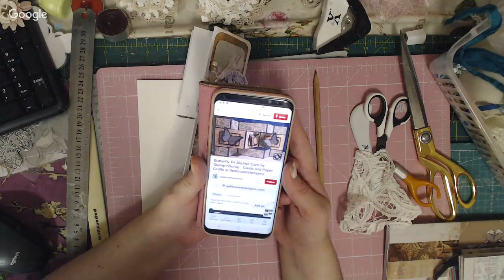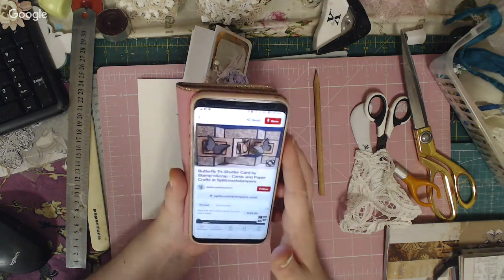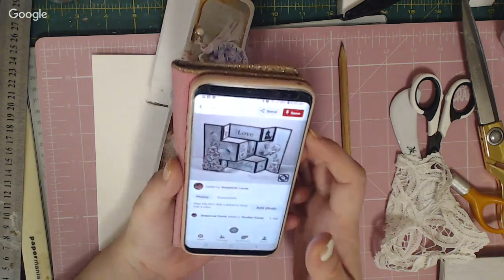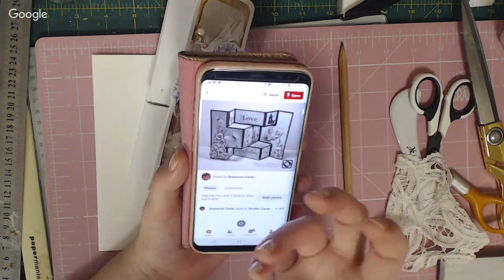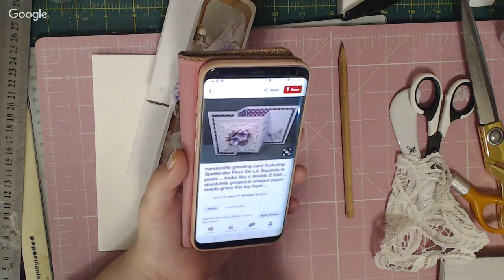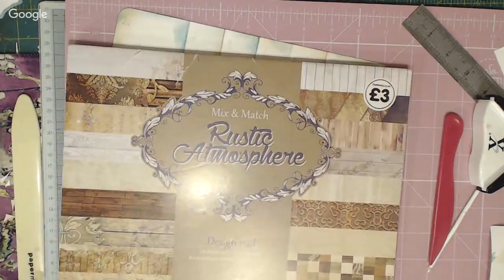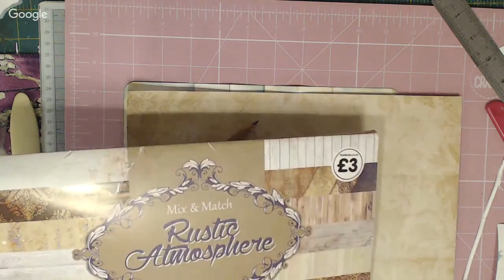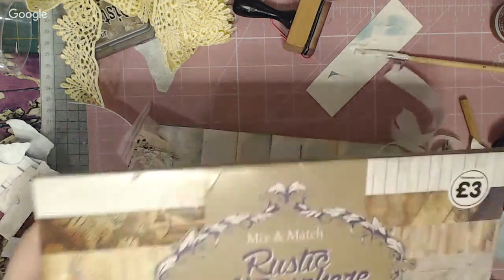My booklet handmade card ....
come and join me to make a gorgoues booklet card , you ll never look at ordinary cards in the same way again ..

Happy Crafting xx